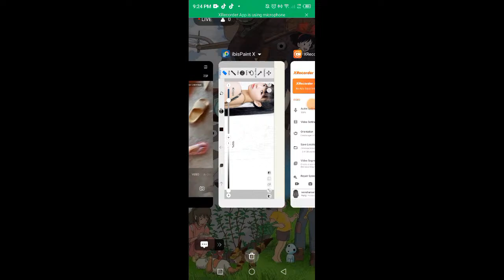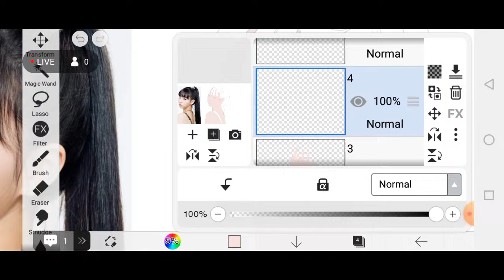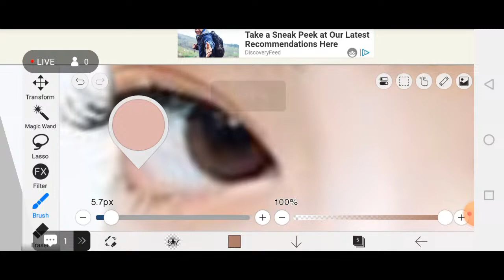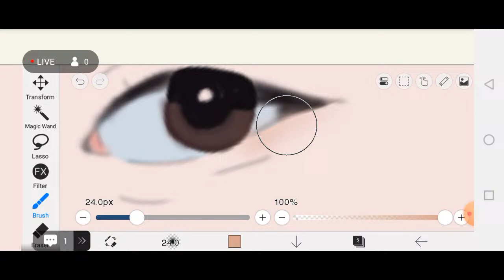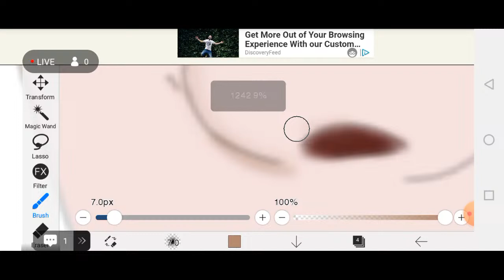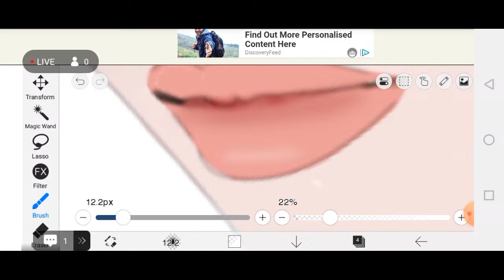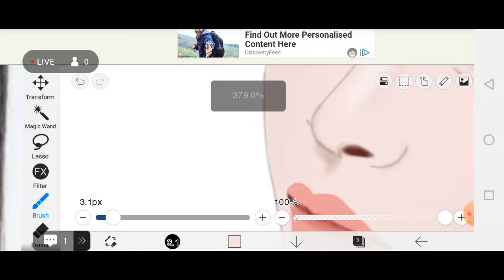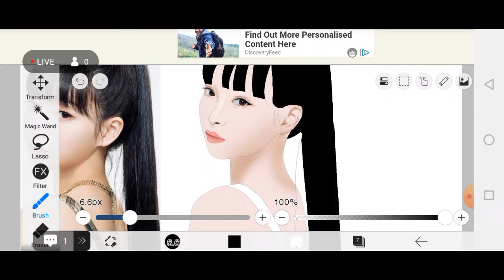📌LIVE UNIS NANA Digital painting | Loujane Art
Hi guys, Tha kyou for visiting. Do not re upload my videos without my permission.